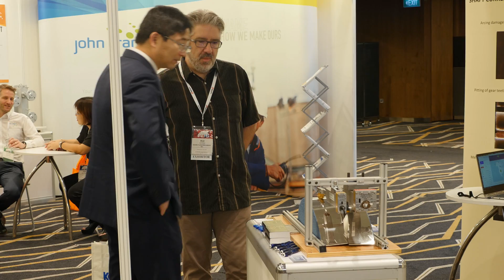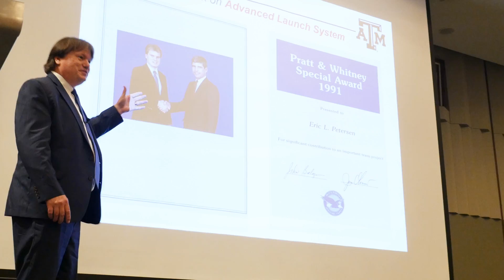Asia Turbomachinery & Pump Symposium 2018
No matter your role in the industry, ATPS offers an opportunity to expand your knowledge and meet the experts who can help take you and your business to the next level.

ATPS 2018 was held March 12-15 in Singapore, offering a world-class exhibition and full technical program with courses hand-picked by industry leaders and academics.